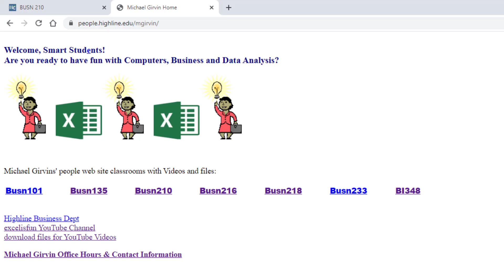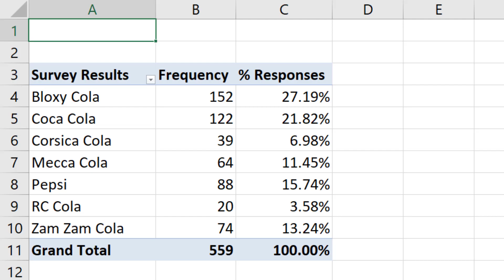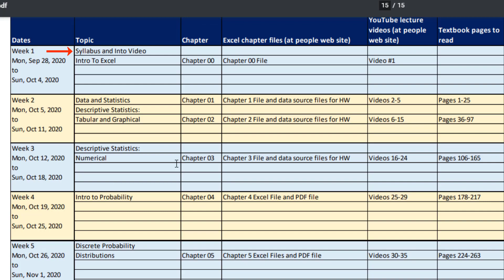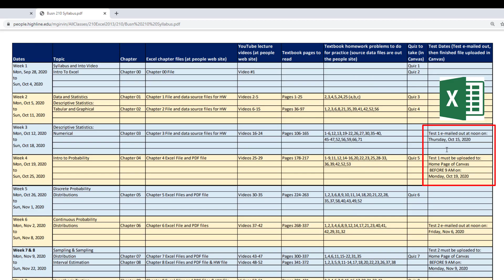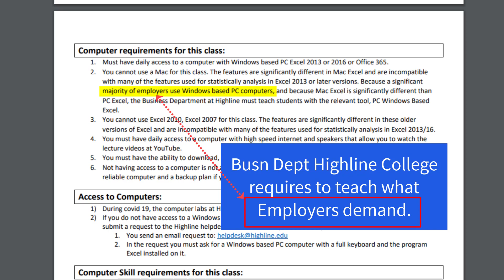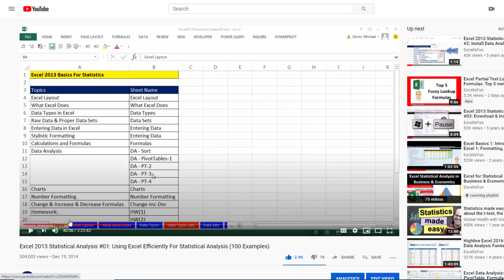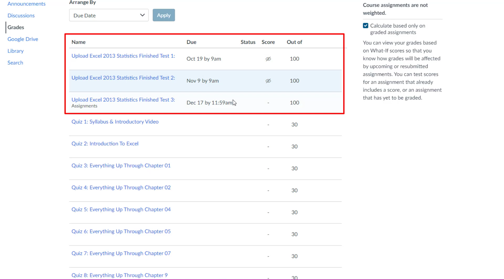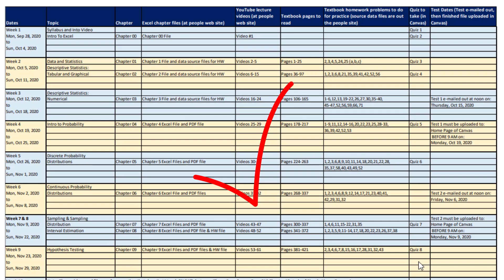Highline College Busn 210 Statistical Analysis with Excel Intro Video, Winter & Spring 2021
Highline College Busn 210 Statistical Analysis with Excel Intro Video, Winter 2021